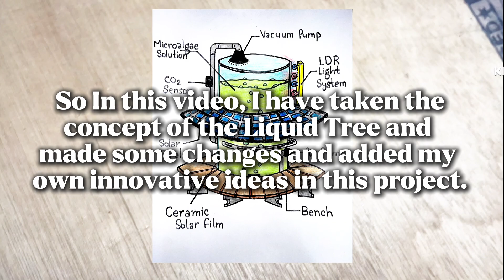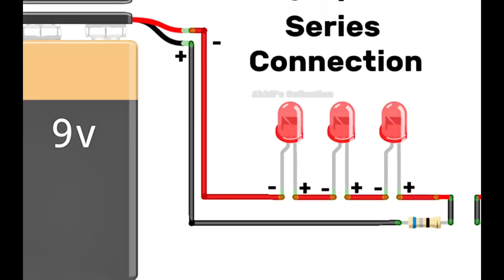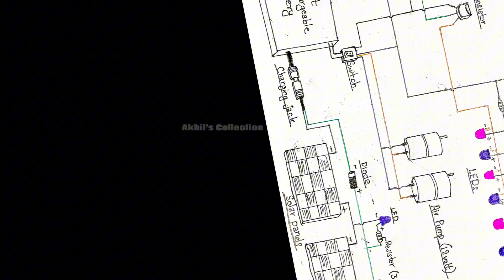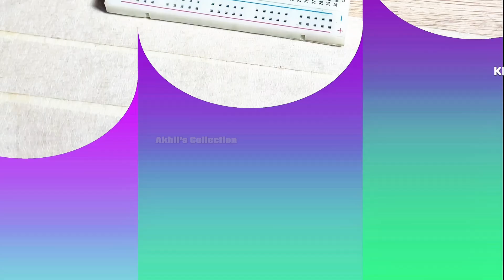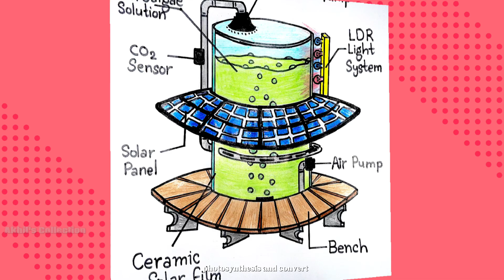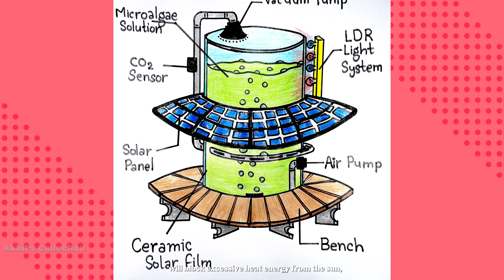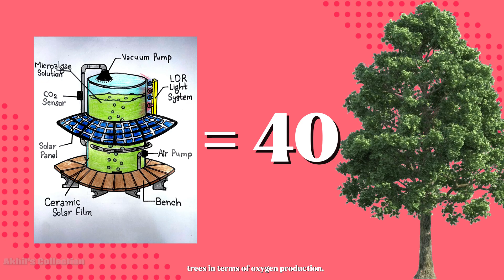Science Project : ‘Artificial Tree’ model at home.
Materials link:-

Project explanation:-

So basically guys, when we give power to this artificial tree, the air pump will pump in the polluted air from outside into the microalgae solution, creating bubbles inside. The microalgae will then perform photosynthesis and convert this polluted air into oxygen. The vacuum pump above the container will create low pressure in the solution, allowing the oxygen to be released from the water and flow directly through the pipe to the surroundings, providing airflow to people sitting on the bench.

Meanwhile, the solar panels we've installed will convert the sun's heat energy into electrical energy, which will be stored in the battery, helping to power the pumps and light. The automated LDR light system will automatically turn on at night and off during the day, serving as a street light at night and  sometimes supporting the photosynthesis process at night.

The ceramic film applied on the surface of the container will block excessive heat energy from the sun, providing a suitable, favorable, and stable temperature for the microalgae to perform the photosynthesis process efficiently.

In this artificial tree, the air pump will run for 12 to 15 hours and will be off for the rest of the time at night.

This artificial tree is highly beneficial for areas with severe pollution, limited space, or where planting real trees is not feasible. It acts as a life-saving tree in these types of areas, this one artificial tree is equivalent to 40 normal trees in terms of oxygen production.

Installing this artificial tree in such polluted areas can prove to be highly beneficial, as it not only produces oxygen but also helps reduce air pollution.

How to make Artificial tree at home
Hoe to make liquid tree
How to make liquid tree at home
How to make air purifier at home
How to make air purifier
Science project
Best best science project
best science project for class 8
best science project for class 9
best science project for class 10
State level science project 2025
National level science project 2025
2025 science project
1st Science best project
Top 10 best science projects of 2025